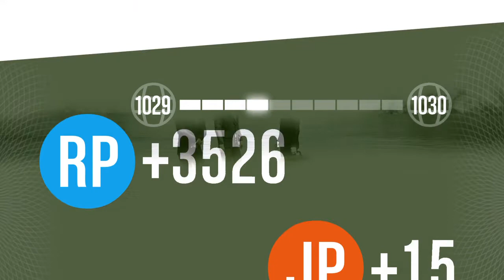Grand Theft Auto V Casino Heist Payout bugged